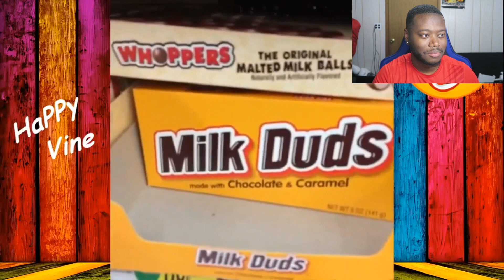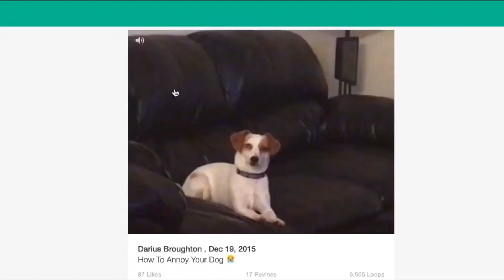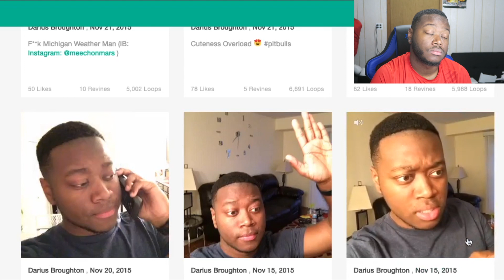Reacting To My OLD VINES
Today, I Am Reacting To My Old Vines! The Amount Of Cringe Is Unreal...

Username ➔ thasm00thk1d